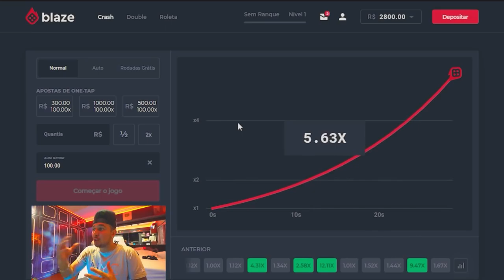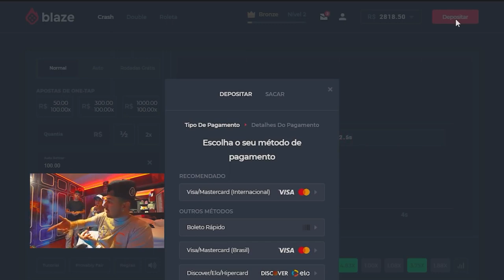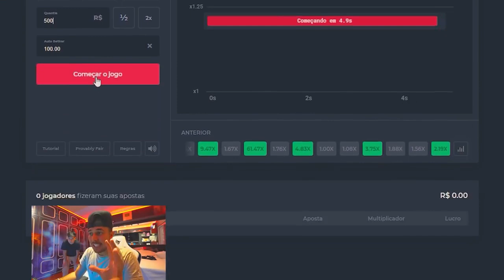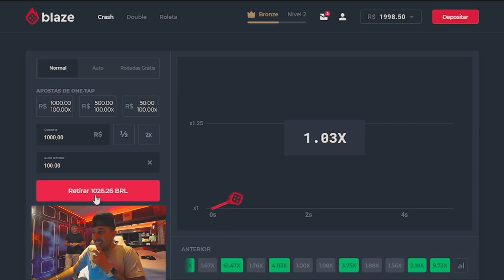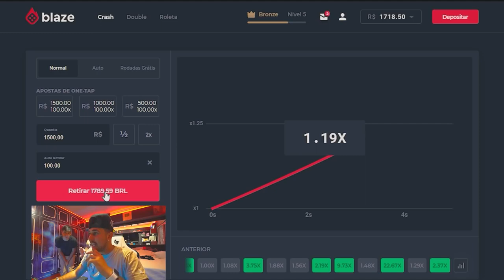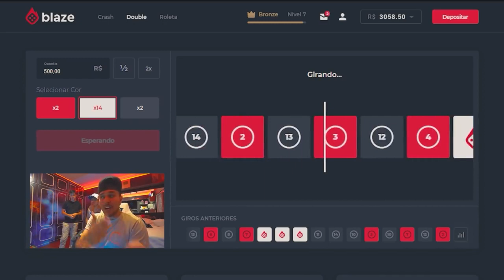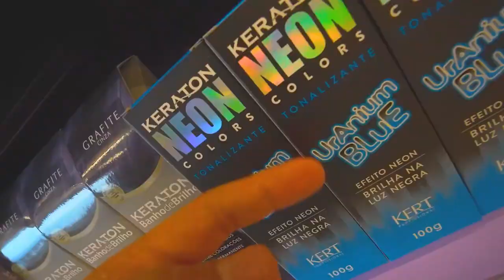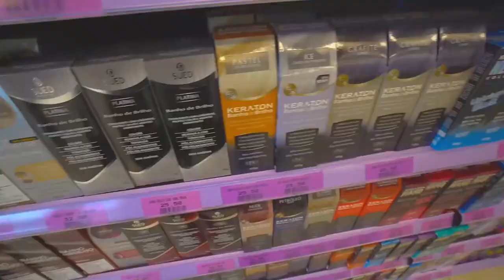TROLLEI A CB1000 DO BOQUINHA!